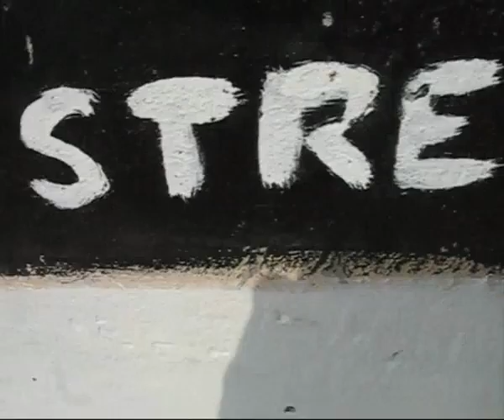Streamer's Live Surf Cam - July 22nd 2011 - 11:30am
Streamer's Live cam record 22/07/2011 Time 11:30am